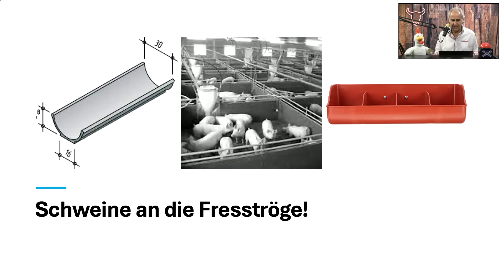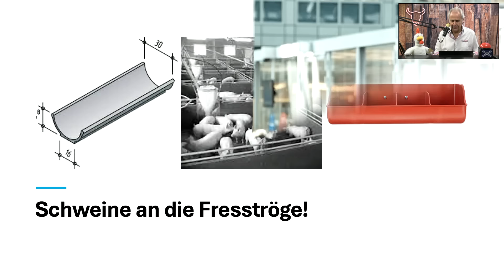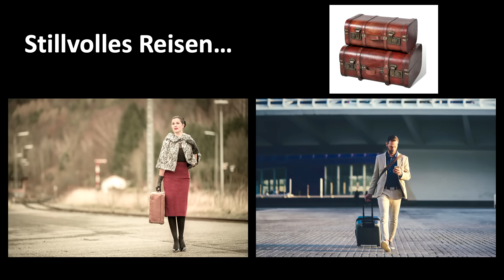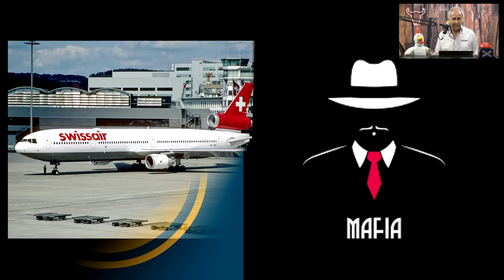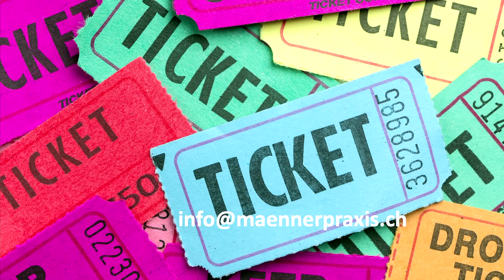Wer eine Reise tut, kann etwas erzählen...😃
So, wir sind wieder zurück! Wer eine Reise tut, kann etwas erzählen…und wie!
Leider wird dem Reisen jede Romantik entzogen, der Kunde stört, die Götter der Optimierung haben das Zepter auf dem Reiseolymp übernommen.
Ein vorfastnächtliches Video wider den tierischen Ernst…

Das neue Kabarett-Stück von Marco Caimi:
„ES HARZT ALS ARZT….“
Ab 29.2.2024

PREMIERE: 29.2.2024, REST. NEUBÜEL IN WÄDENSWIL, 19.30 UHR

BIC/SWIFT: UBSWCHZH80A

Oder